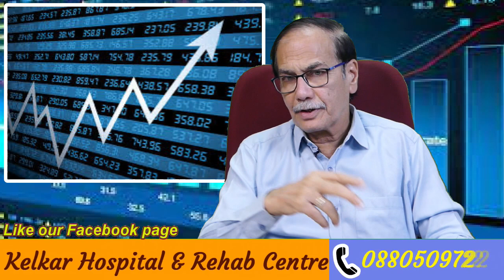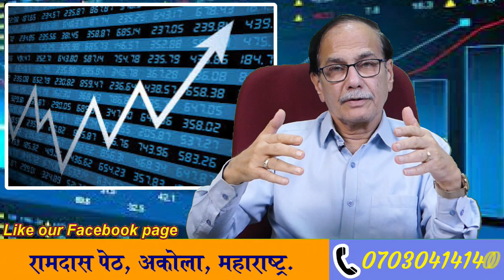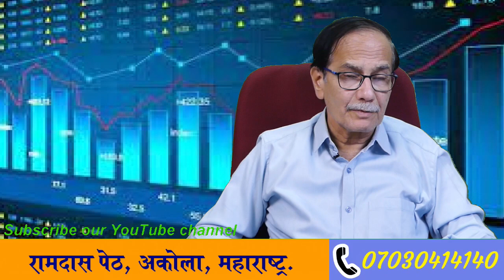4 Rules To Buy Shares / शेअर खरीदने के 4 तरीके - Dr. Deepak Kelkar (M.D.) Psychiatrist, Sexologist